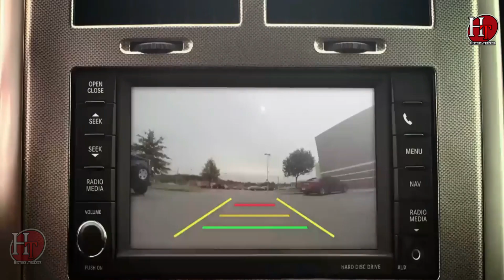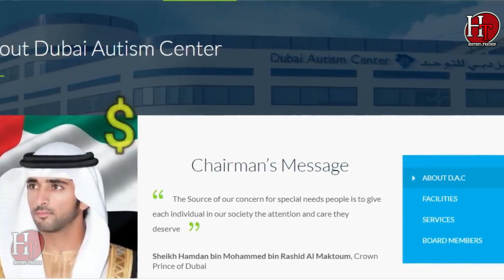Prince Sheikh Hamdan Lifestyle /Dubai/Faza By History Tracker/Hindi/Urdu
Prince Sheikh Hamdan Lifestyle /Dubai/Faza By History Tracker
Voice Over:Zeeshan Naqvi
History Tracker  is a channel where you can find lots of information related to Islam, Quran & Science, History, Urdu Information, Documentry,  Unsolved Mysteries, Technology, Interesting Facts, and Urdu Stories. No matter what type of your Problem, Let us know, we have all the solutions. Got any Question? just contact us on our pages, group site or comment in our videos and let us know your problem as soon as possible we'll try to deliver the solution to you.
More update videos upload
Informission Videos
Plz Watch It my All Videos Thankyou.